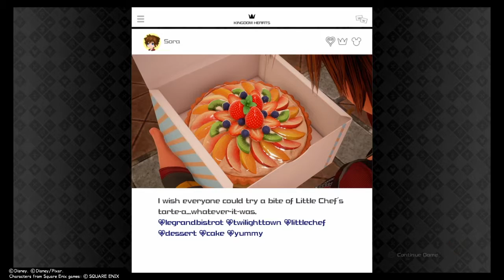Kingdom Hearts 3 Part 8 - We're Toys!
Here is Part 8 of Kingdom Hearts 3. Hope you enjoy and I'll upload part 9 later this week. Just a heads up I'm changing my mind again. I'll upload 2 parts of Kingdom Hearts 3 a week, 1-2 parts of The Walking Dead Season 2 a week, and 1  (possibly 2) parts for Resident Evil 2. Please bare with me as I figure this out. Thanks!